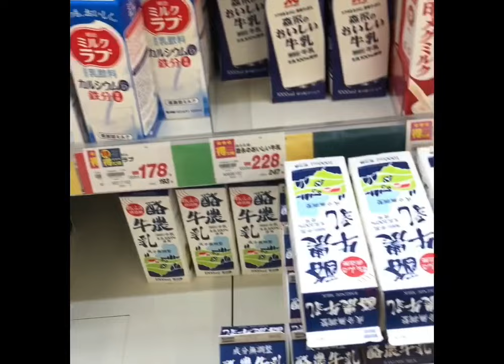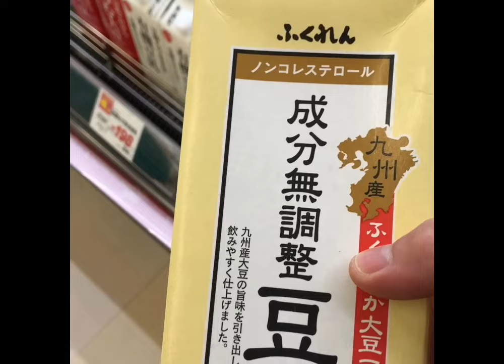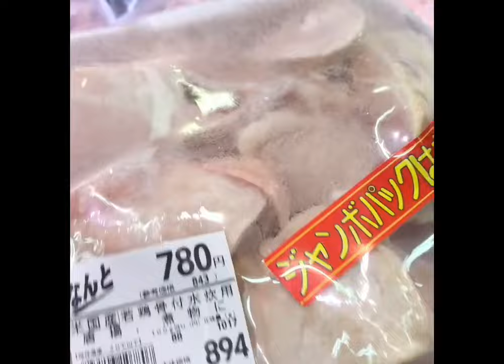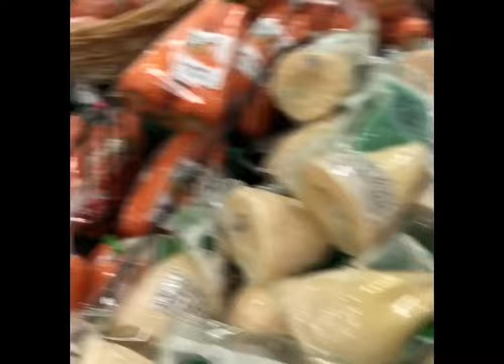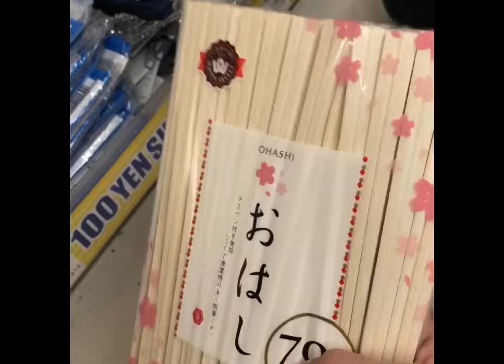Đi siêu thị Nhật - Cuộc sống Thực Tập Sinh Nhật Bản 18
Đi siêu thị ở Nhật Bản
Cuộc Sống Thực Tập Sinh Nhật Bản
日本の実習生の生活🇯🇵🇯🇵🇯🇵